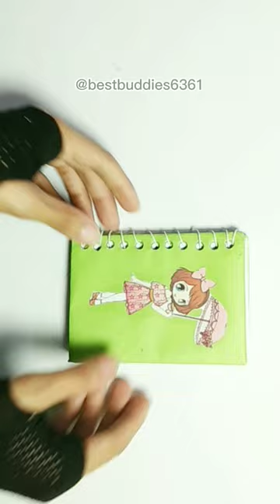DIY Binder Ring Book 🥰🥰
How to make easy ring binder.
Homemade ring binder. best out of waste.
Today we will learn how to make cute homemade rind binder easy.